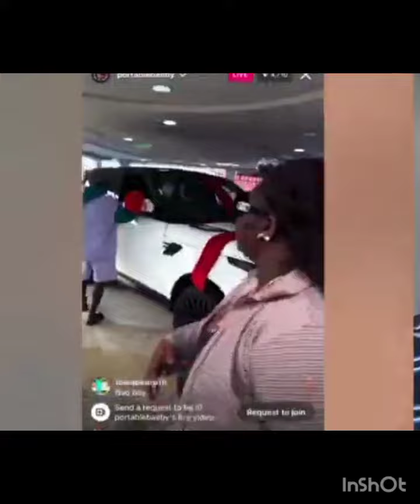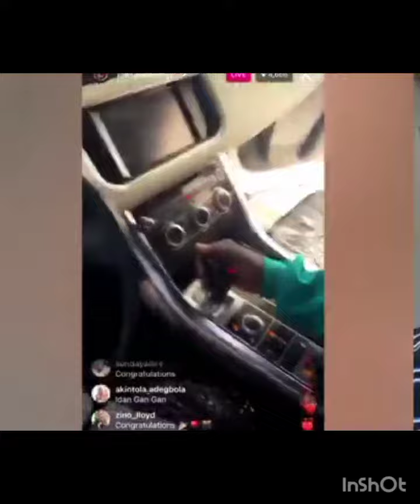Portable chilling as he splash 100 million to buy new car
before leaving don't forget to subscribe to my channel by clicking the subscriber button and also turn ton the notification button to be notified anytime we post leastet videos Seyi vibez and money#zinoleesky zinoleesky and is friend 100million car yahoo 100million portable portable Portable printing money after yahoo boy spray him fake money printing money after yahoo boy spray him fake money